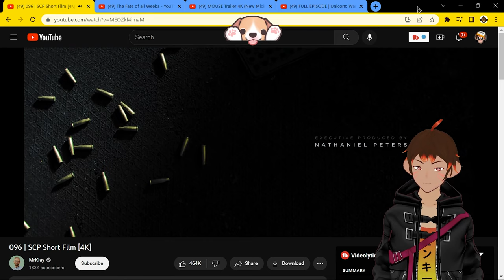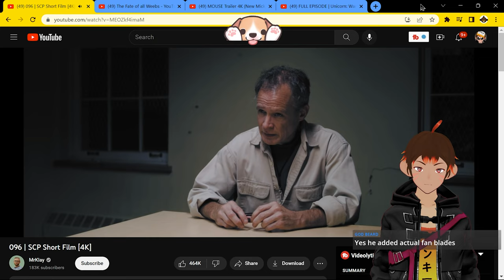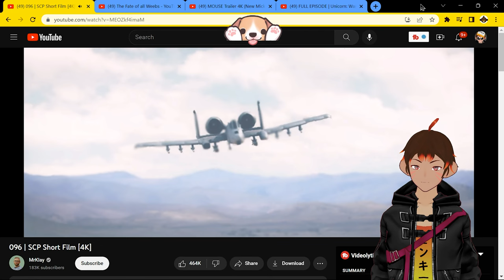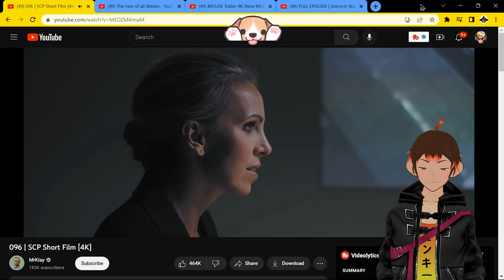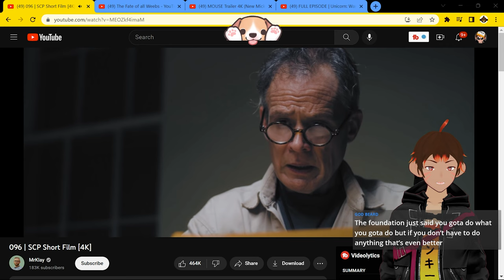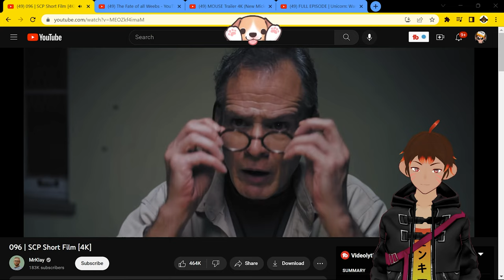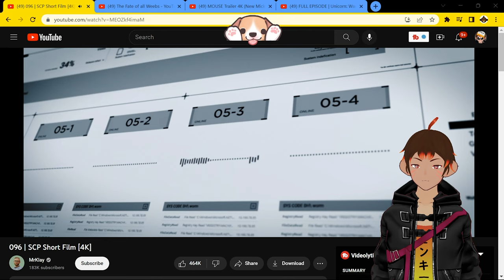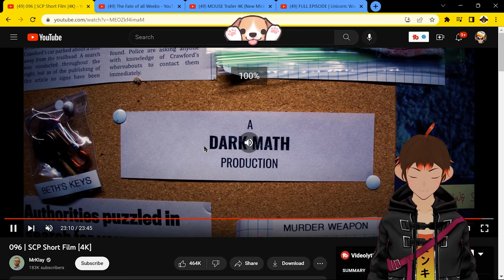Don't look at it! - SCP 096 Reaction! - Flamethrower Monkey [Vtuber]